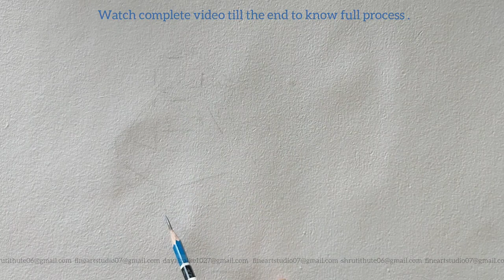How to Paint Bal Ganesh's in watercolour | Easy & Cute step-by-step tutorial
Material ▶
1) Staedtler Mars Lumograph Drawing Pencil
2) Canson Montval Watercolour
3) Staedtler Kneadable Art Eraser
4) Roger & Moris Rubber Wood Artist Table
5) Camlin Kokuyo Artist 5ml Water Color Tube - 24 Shades
6) ARTIOS Fine Detailing Brush